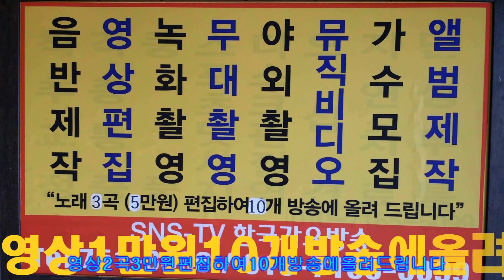제1389회 가요 콘서트==한국 가요 방송 총 연합회=경기성남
제1389회 가요 콘서트==한국 가요 방송 총 연합회=경기성남한국 가요 방송 가요 대행진